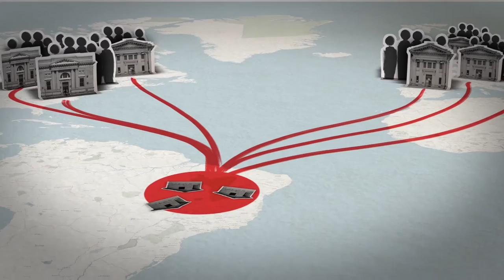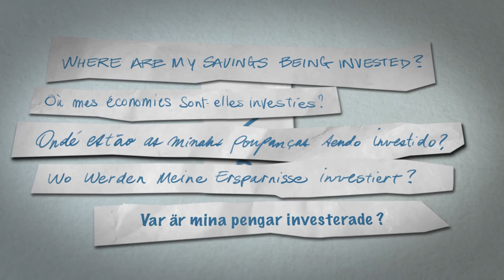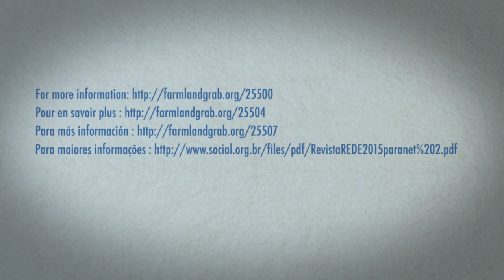Fundos de pensão fomentando a grilagem de terras no Brasil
Em todo o mundo, produtores rurais estão perdendo as suas terras, frequentemente de forma violenta, para grandes companhias e especuladores que veem terras produtivas como um investimento lucrativo. Mas quais são os complexos mecanismos que estão por trás desses processos?

Este vídeo de animação mostra como um fundo global agrícola, gerenciado pelo gigante financeiro americano TIAA-CREF, usou uma complexa estrutura corporativa para evitar as restrições brasileiras a investimentos estrangeiros na agricultura do país. Desta forma, a TIAA-CREF conseguiu adquirir terras de um empresário brasileiro que fez uso de violência rural e fraude para grilar grandes áreas de terras produtivas de pequenos produtores e povos indígenas nos estados brasileiros do Maranhão e Piauí. Este vídeo pretende pressionar os fundos de pensão para que eles tornem públicos os nomes e localizações das terras produtivas que foram adquiridas ao redor do mundo e que parem de fazer especulação financeira com terras griladas.

Lutas pela terra e recursos naturais tem se intensificado no Brasil, onde 150 ativistas ambientais já foram assassinados desde 2012, muitos dos quais estavam brigando para proteger as terras de pequenas comunidades agrícolas. É muito importante para nós expor a identidade das pessoas e dos mecanismos ilegais que estão por trás de toda essa violência e dizer um BASTA para a especulação de terras produtivas.

Esse vídeo foi produzido pela Rede Social de Justiça e Direitos Humanos, GRAIN, Inter Pares and Solidarity Sweden - Latin America.

Para maiores informações, veja “Foreign pension funds and land grabbing in Brazil”, November 2015,